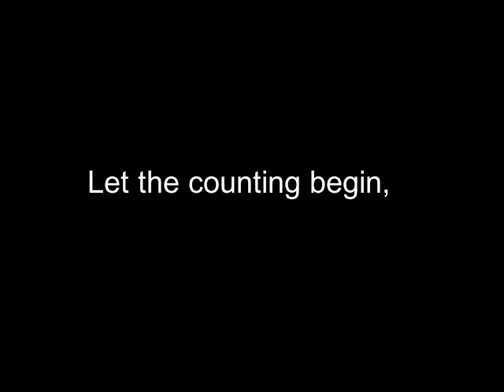this video has 17 likes and 6 dislikes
Currently awake

Here we have memes, animations and gameplay about fnaf and more!
I know this message isn't really advanced, or, rather just a filler.
But i'm trying to give a first good impression, and this is my actually first attempt on making a description message that will be in every videos.
...well, if i don't forget, or get lazy over it.